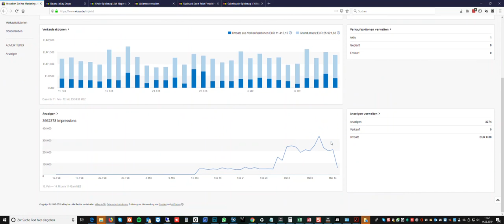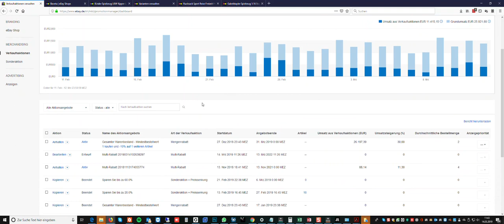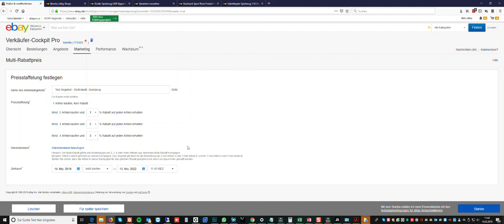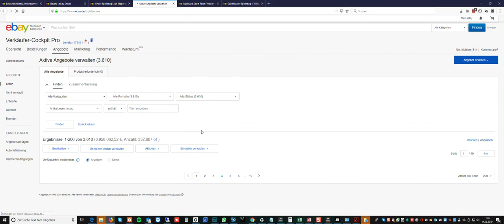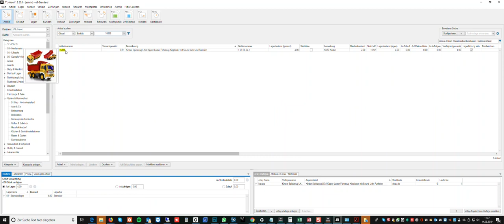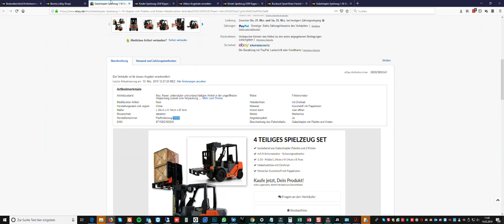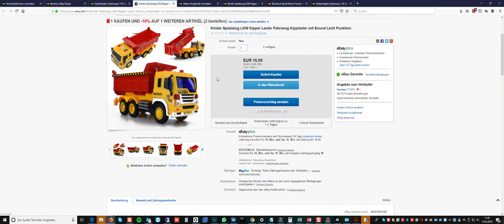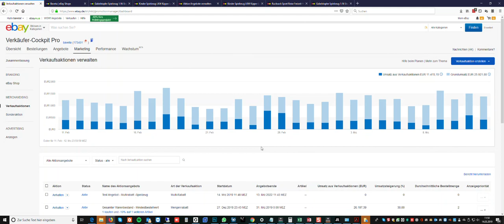Ebay Multi-Rabatt Erklärt - Kurz und knapp - Anleitung - Beschreibung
hier zeige ich euch schnell und knapp das Multi-Rabatt Tool von Ebay. Solltet Ihr noch Fragen oder Anregungen haben beantworte ich diese sehr gerne. Nutzt einfach die Kommentarfunktion unter dem Video.

Liebe Grüße
Christopher